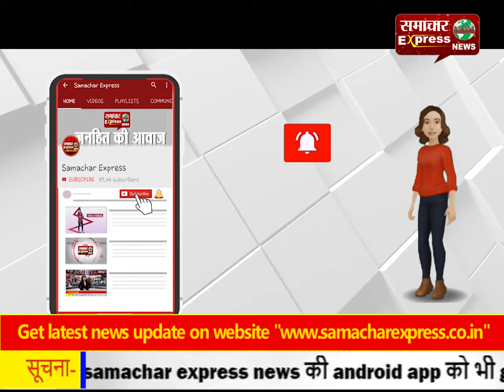विधायक ने दिया बयान-बकरे की कुर्बानी देने वाला बनेगा अगले जन्म में बकरा?